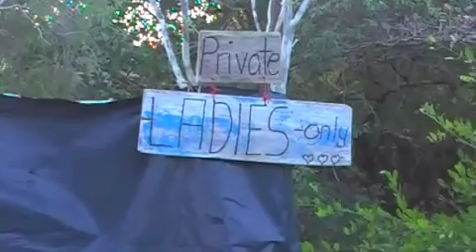Pennefather River Fishing Trip July 09 - Cape York Australia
Rough, unedited, no tripod or mic used